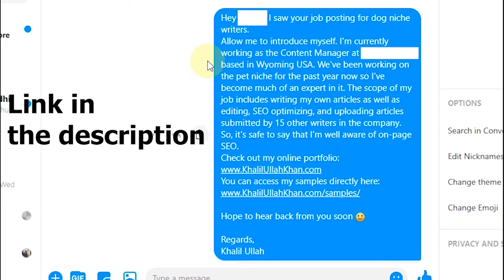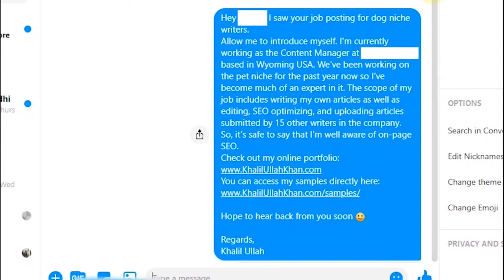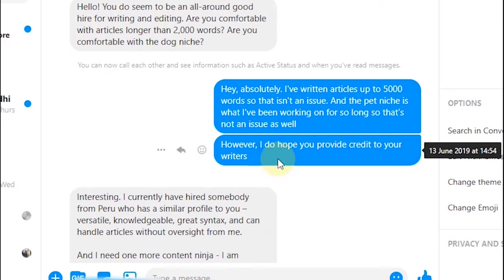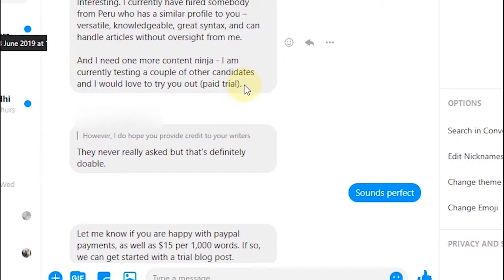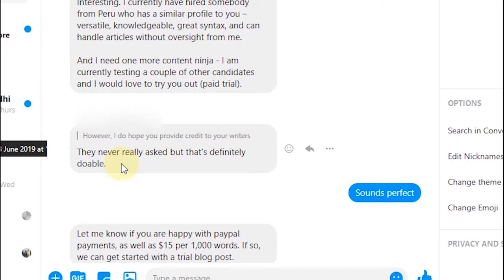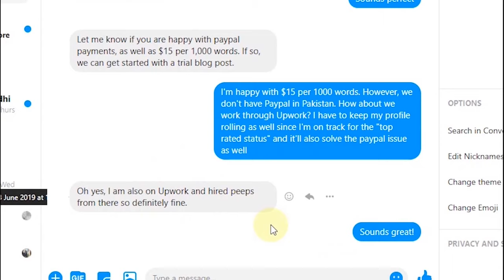How to Negotiate with Freelance Clients (SHOWING MY OWN MESSAGES)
Most freelancers don't know how to negotiate with clients. And that's exactly why they don't find good ones. A good freelancer will always negotiate confidently with a client, putting forward his own requirements as well.
If you want to learn how to negotiate better with a prospect, then watch this video and notice how I talk to a prospect. I'll be showing the exact conversation that I had with a client and explaining you my thought process behind it.
How to Make Your First $1,000 as a Freelance Writer